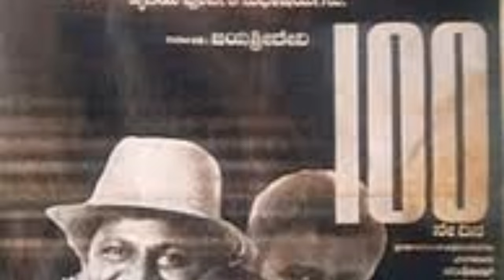ಸ್ಯಾಂಡಲ್ ವುಡ್ ನಲ್ಲಿ ಮತ್ತೊಂದು ಆ ಘಾತ 🏆🔴ಏನ್ ಆಗಿದೆ ನೋಡಿ 🏆🔴🔴